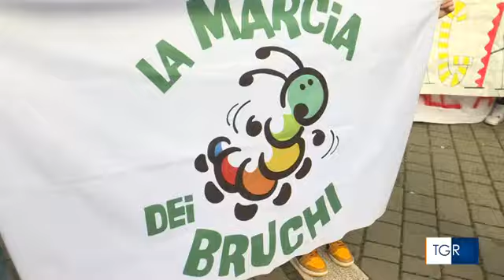Diritti umani pace e giustizia - la Marcia dei Bruchi si conclude a Bari